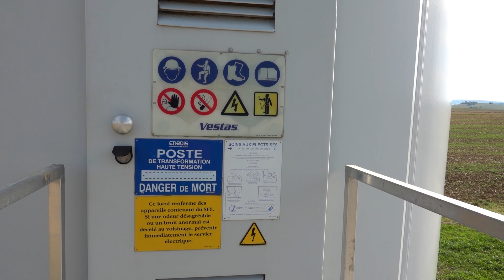Pays Jusséen wind farm/parc éolien Pays Jusséen - with/avec Vestas V110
In diesem Video besuche ich einen weiteren Windpark in Frankreich, den Windpark Pays-Jusséen. Der Windpark besteht aus insgesamt 8 Vestas Anlagen des Typs V110 mit 2 MW und 125 m NH.

Kommentare und Likes sind immer willkommen!